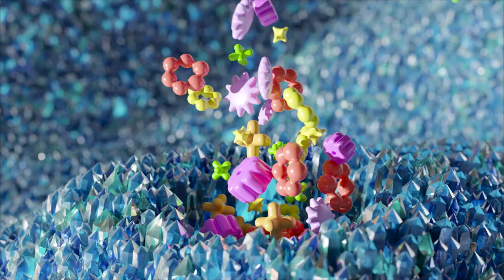PARTICLES SYSTEM IN BLENDER 3.4! relax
Blender particles using Particle System and Geometry Nodes.
Observe and relax your mind